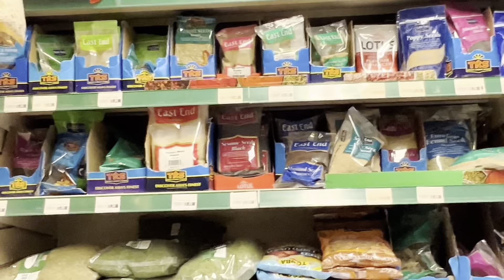Ba loja Asia hakarak borong hotu modo ho aifuan tamba fresco deit#Vlog95#TIMORLESTEVLOG